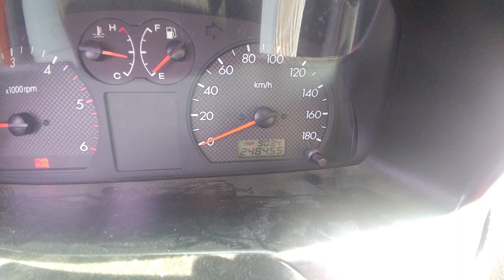[중고차수출] 자동차수출 보내세요 2001년 현대자동차 테라칸 4륜 수동 차량입니다 2부 ( 2001 HYUNDAI TERRACAN 4WD M/T KOREAN USED CAR )